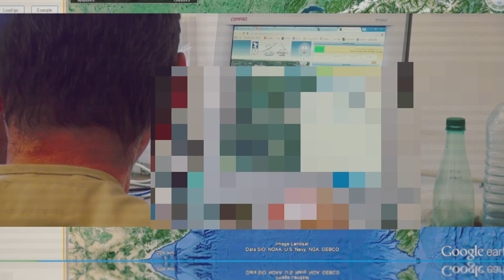European Gliding Championships 2013 @ Vinon-sur-Verdon (official)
European Gliding Championships 2013 @ Vinon-sur-Verdon France Alps
Glider competition

15m class :
1 - Louis BOUDERLIQUE
2 - Christophe RUCH
3 - Jean-Denis BARROIS

18m class :
1 - Sebastian KAWA
2 - Christophe COUSSEAU
3 - Roman MRACEK

Open class :
1 - Michael SOMMER
2 - Killian WALBROU
3 - Markus FRANK